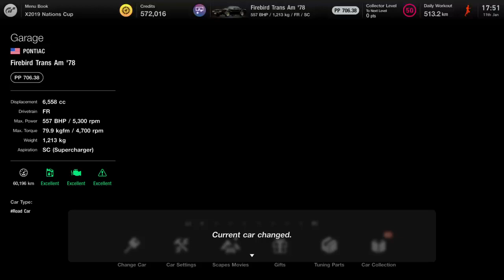gt7 Smokey & The Bandit '78 Pontiac T/A Firebird Livery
Yee-Haaahhh!
My Personal Favourite 1970's Sports Muscle car.
The very rare 1977 Pontiac Firebird T/A "Bandit Edition".
6.4 Litre V8, Shaker scoop, Buckets seats, T-top stunroofs and Snowflake wheels.
All wrapped in Black & Gold Trim.